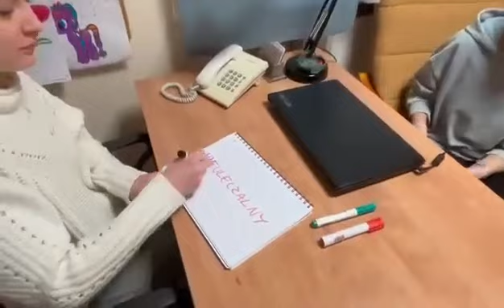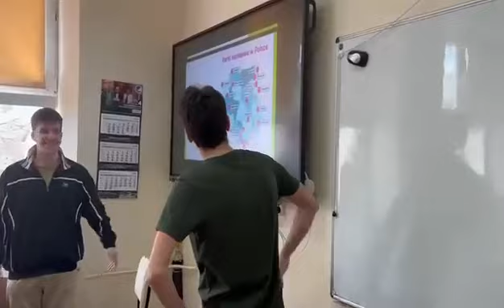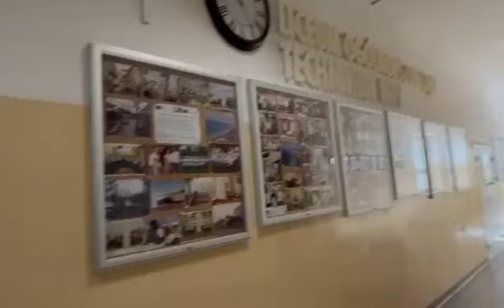Uczniowe "10" prezentują ...